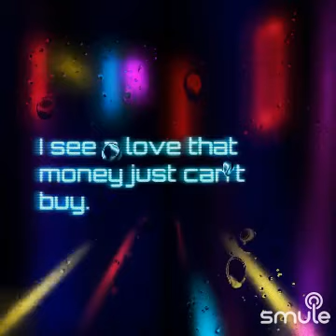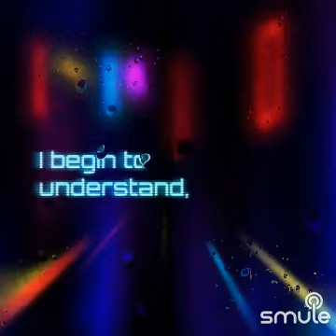You Got It" on Smule